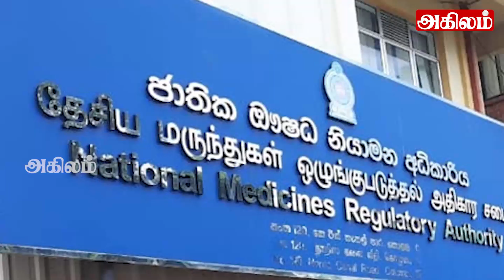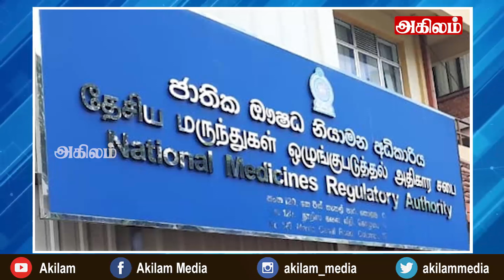இலங்கையின் பிரதான செய்திகள் 26. 08. 2021| SrilankanTamil News |Today News